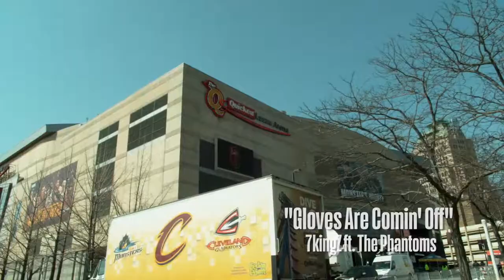Best of NBA Playoffs Round 1